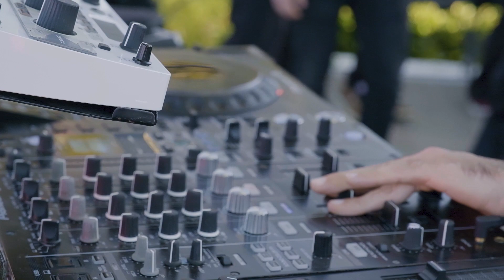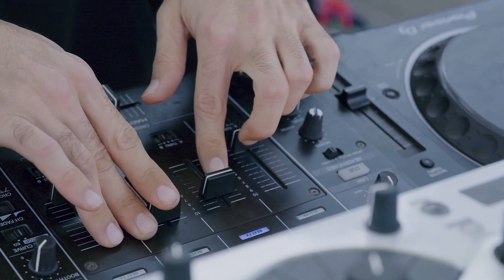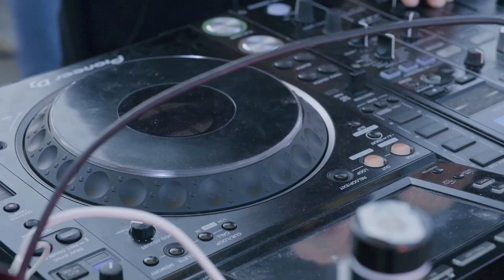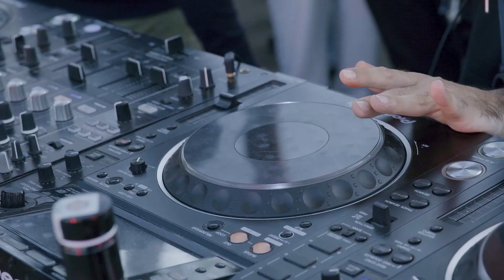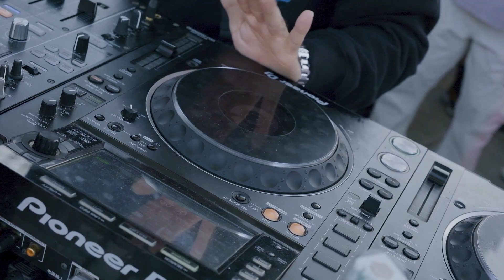Chiostro della Musica Giardino Bellini in Catania, Italy for Efímera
Lorenzo Giambra playing his unique DJ set in this amazing place: Chiostro della Musica Giardino Bellini, Catania.

Video credits:

Artist: Lorenzo Giambra
Venue: Chiostro della Musica Giardino Bellini, Catania, Italy
Produced by Transcendence & Trip Records Live
Film directed by: The F Service Team